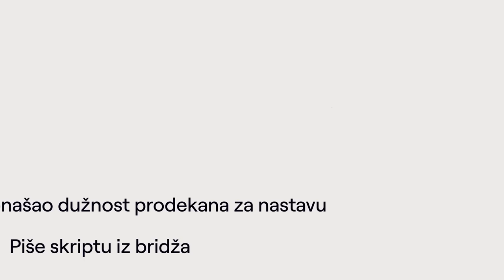Pauza za kavu #1 - prof. dr. sc. Ljubo Marangunić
"Pauza za kavu", nova rubrika FER-ovog Zavoda za primijenjenu matematiku predstavlja profesora u mirovini, Ljubu Marangunića, koji se prisjeća 50 godina provedenih u nastavi.